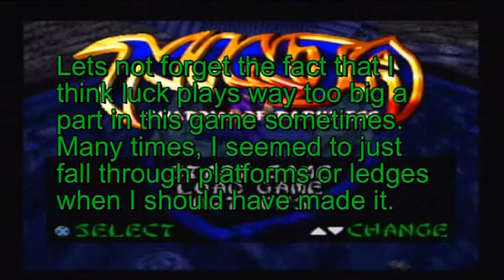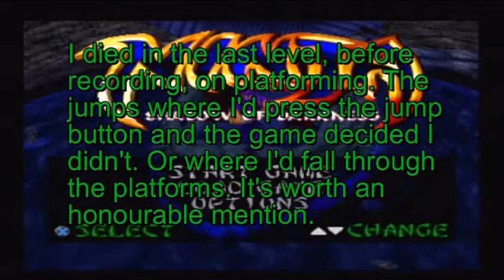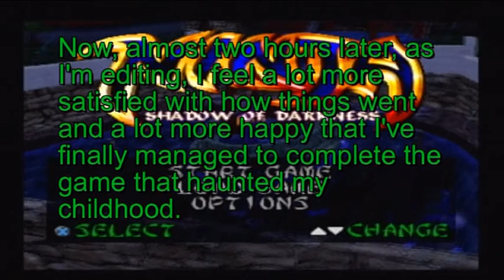Lets Play Ninja Shadow of Darkness Part 51 - A hollow victory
Beating this game felt about as satisfying as making waffles.